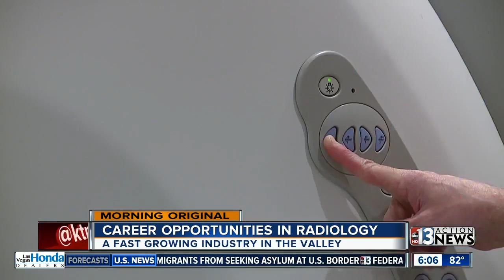Career opportunities in Radiology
Careers in Radiology are predicted to be one of the fastest growing industries in Southern Nevada